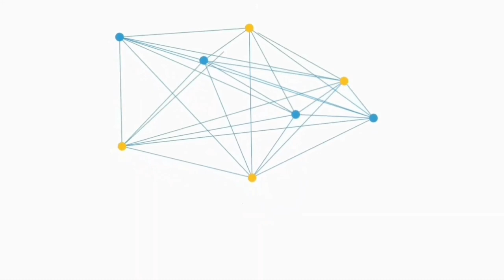УЯТСИЗ ФИЛЬМЛАРНИНГ ЗАРАРИ ВА ПОРНО ФИЛЬМЛАРНИ КЎРИШДАН ҚУТИИЛИШ СИРИ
Инстаграмм -  @Sulaymon1225